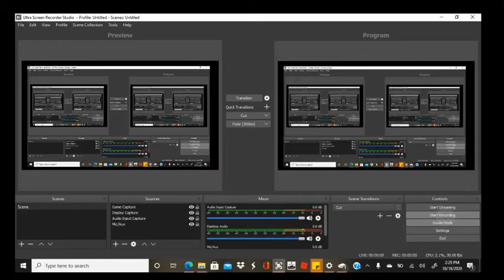yolocraft s1ep1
only live once lets see how far i get